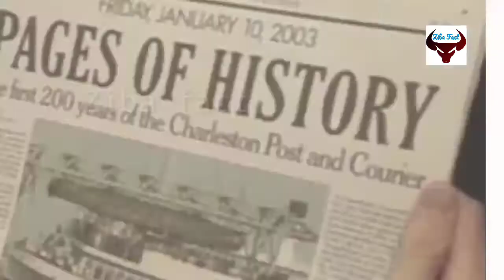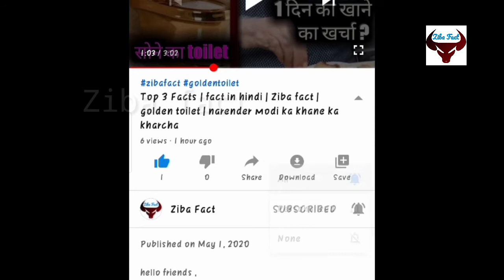भारत को अंग्रेजों के हाथो बर्बाद कराने वाले 3 गद्दार, जरुर जाने | jiyaji rao sindhiya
hello guys aaj is video mai aapp un 3 deshdrohi ke baare mai janoge jiski vjh se hamara bharat angrezo ka gulam hua